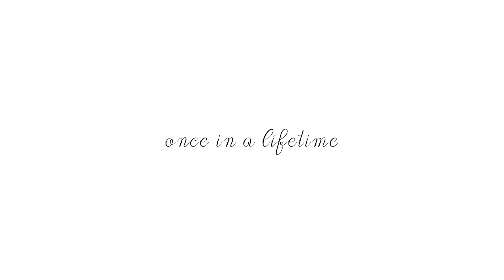once in a lifetime | nate + sophie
Happy Early Valentine's Day!

I'm so excited to have finished this video (and so early in the month, too). I've been having some SV troubles so I didn't think I'd get to render this, but after some failed attempts I finally got it.

I love these two so much there are not enough words in the world to explain how and why.

coloring: julia misak
thumbnail: me
song: once in a lifetime by landon austin